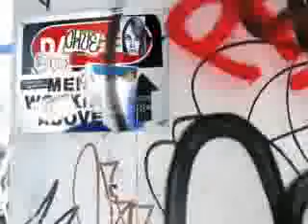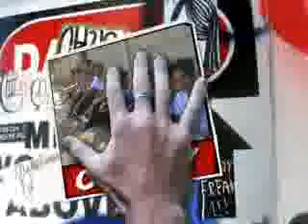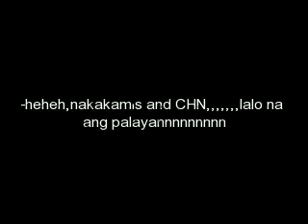CHN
CHN,,,,,,,hay,kamis ang duty